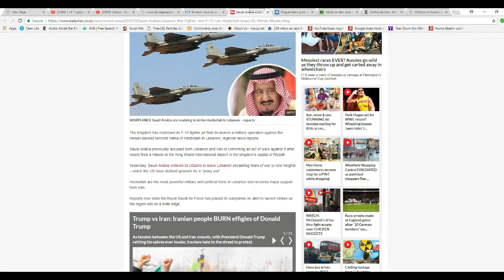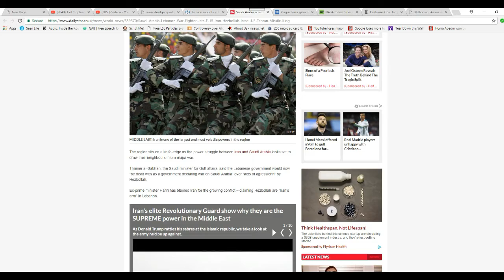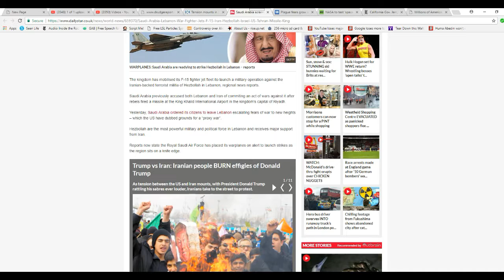Tensions rapidly rising in Middle East between Saudi Arabia and Iran/ Lebanon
As Saudi Arabia prepares to strike Hezbollah positions in Lebanon, tensions with Lebanon and Iran are increasing. Iran runs Hezbollah, and is not a friend of Saudi Arabia to start with. This could be the start of a nasty regional war or worse. A state of war already exists between Saudi Arabia and Lebanon according to sources I have read.